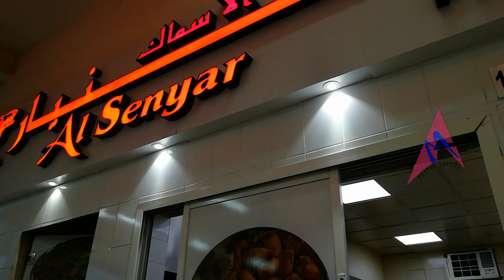Travel vlog || fish Grill || TravelLovers by Munna